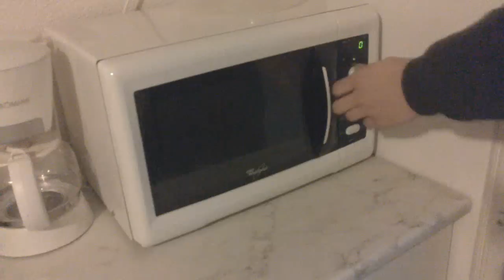Nepříjemné situace s elektrospotřebiči (DATART soutěž, dlouhá verze)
video pro DATART soutež v originální formě...